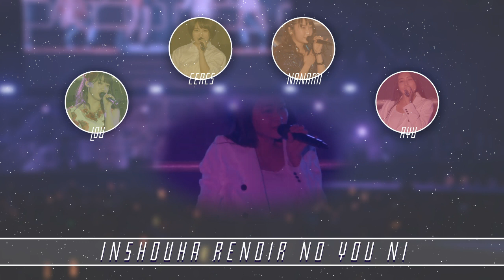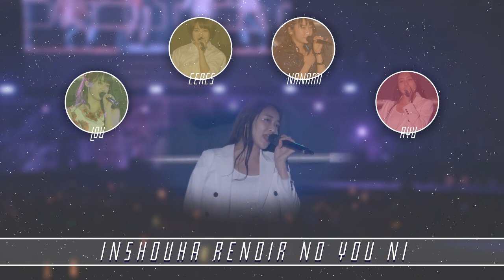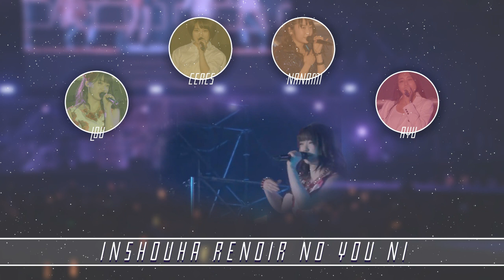【COLLAB】「印象派 ルノアールのように」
Groupdub of Inshouha Renoir no You ni

☆ Yamagishi Riko: Lou (Here!)

Mix: Lou
Graphic: Lou

As soon as I saw that my four favourite Hello! Project girls were doing a performance together I knew I had to do a group-cover of it! I am in love with the cast and blends of this dub so thank you girls for being part of it!

- Lou